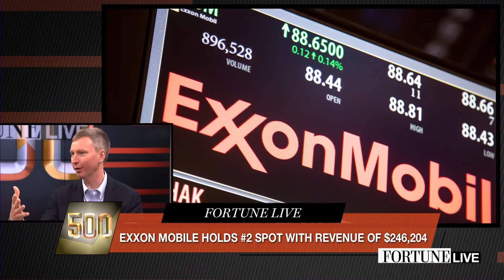Fortune 500 Companies' Revenues Are Down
So are profits